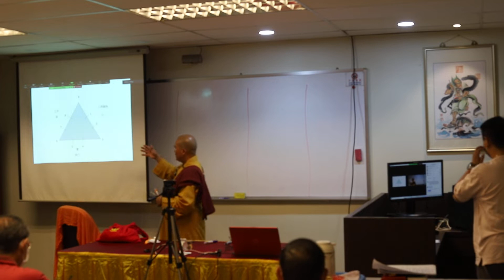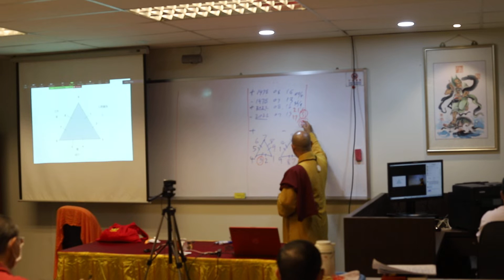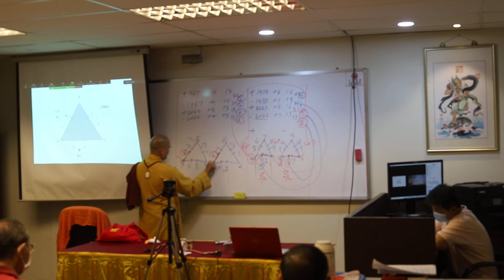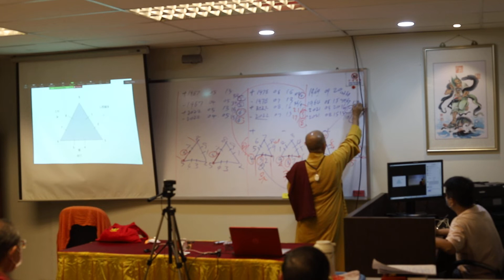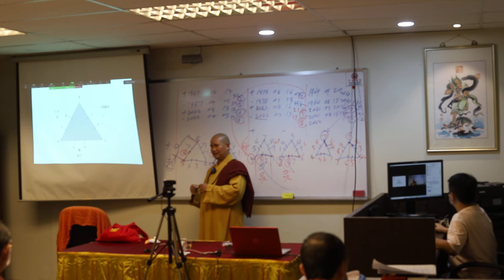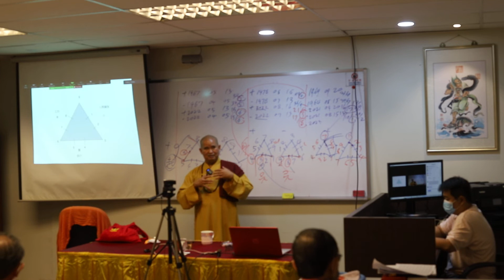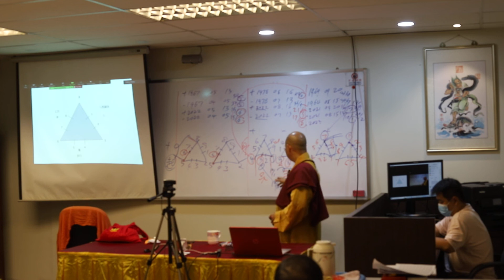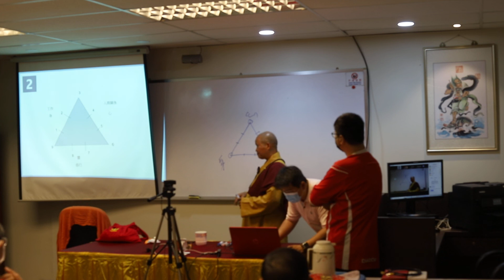THE DALONG CODE 三角形 身心靈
THE DALONG CODE
Transforming Our Life Templates Towards a Harmonions Global village
達隆密碼
改寫生命的藍圖  共創和諧地球村
這是一條尋找有心之路的課程探索自己~開啟慧~普世覺醒~活出生命
你為何而來?
是什麼因緣讓我們相聚在此時?此地?
你在找尋什麼?
你是誰? 你從何處來?你又從何處去?
你覺醒了嗎?
還是莫名地在追尋某個真理?
你的心靈深處又在期盼些什麼?
請讓我們分享彼此的生命經驗吧!